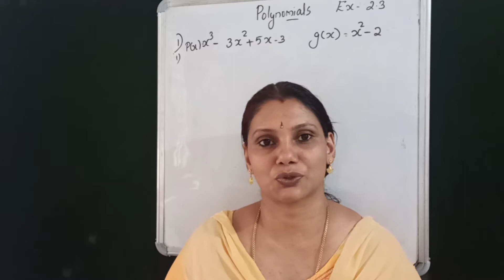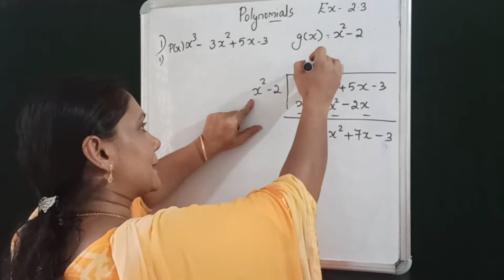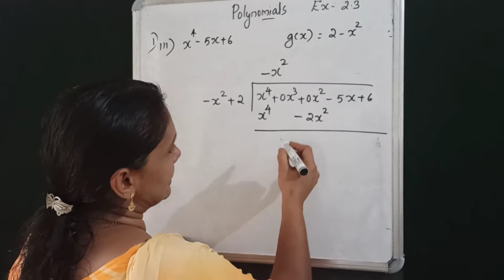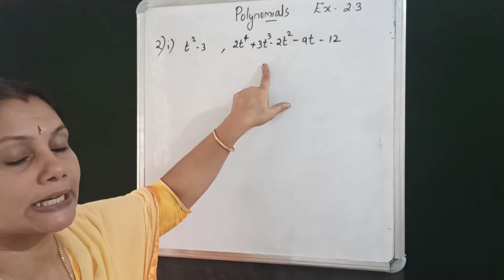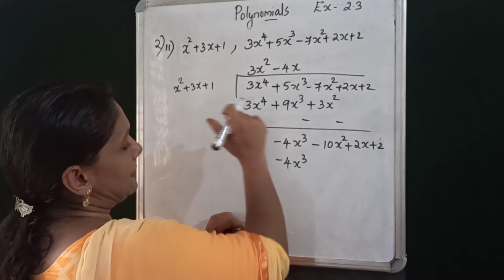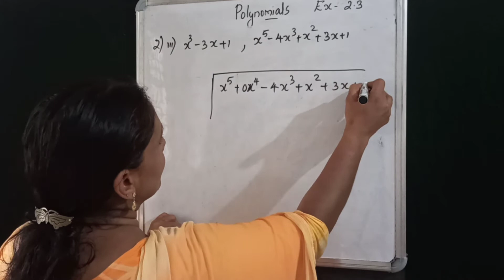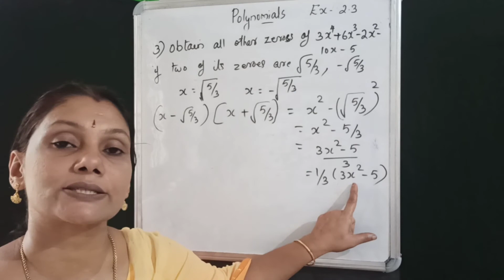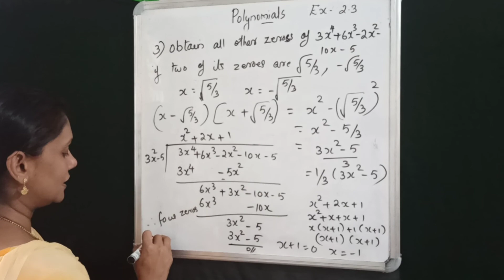CLASS 10| MATHS| POLYNOMIALS| EXERCISE 2.3| Q. 1 TO 3| MALAYALAM| CBSE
Real Numbers full chapter.

Polynomials